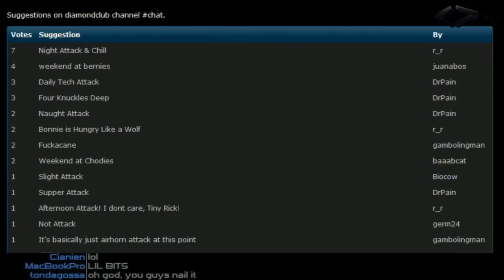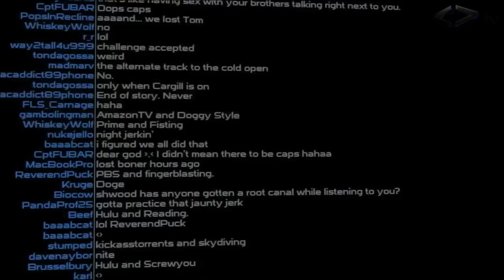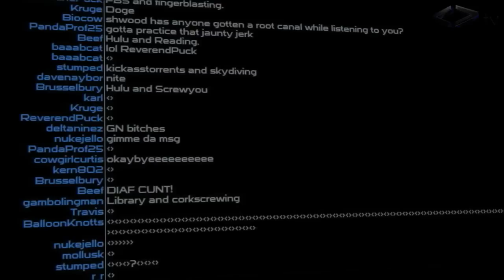Night Attack #83: Aftershow